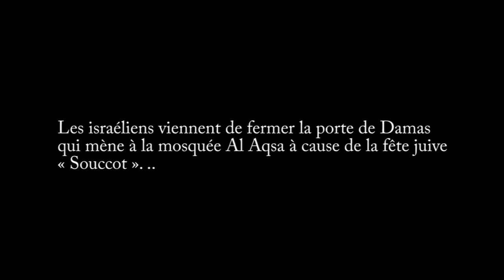Quotidien d'un territoire occupé : D'un côté à l'autre de la porte de Damas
Les israéliens viennent de fermer la porte de Damas qui mène à la mosquée Al Aqsa à cause de la fête juive « Souccot »...
Les manifestants palestiniens, qui protestent contre cette fermeture sont dispersés par la force. Les forces de l'ordre utilisent des canons à eau et des jets d'un liquide bleu incapacitant.
De l'autre côté de la porte, côté Ouest, la vie continue...